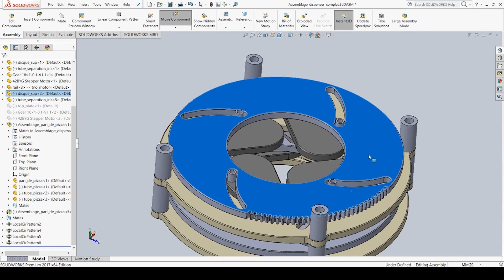BADMINTON SHUTTLE FEEDER PART 2: dispensing mechanism (diaphragm)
Hello guys! Today I'm showing you the dispensing mechanism of my badminton shuttle feeder: it is made of two diaphragm mechanisms which are super-positioned. The two mechanisms are driven with two stepper motors which are connected to A4988 stepper motor drivers. The drivers are connected to an Arduino UNO. It still needs some improvements, but the result is satisfying, thus the video. The whole mechanism has been 3D printed for 40 swiss francs. Thanx for watching guys.

DerRiedi